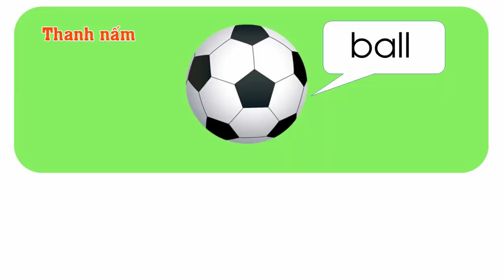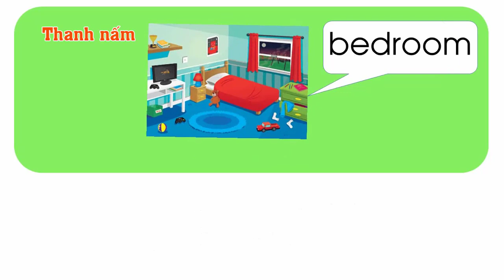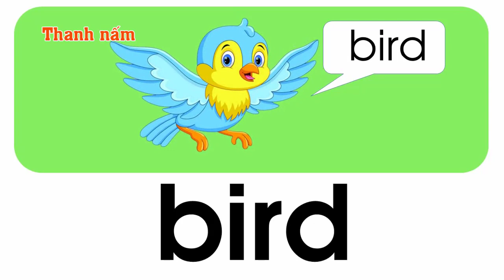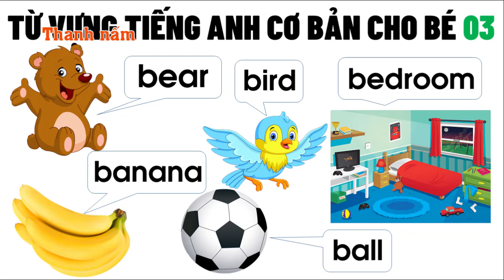Từ vựng tiếng anh cơ bản cho bé Bài 3 | Dạy bé học tiếng anh lớp 1 - Thanh nấm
Tiếng anh lớp 1, Day be hoc tieng anh, tu vung tieng anh co ban cho be vào lớp 1: con gấu, con chim, phòng ngủ, quả chuối, quả bóng